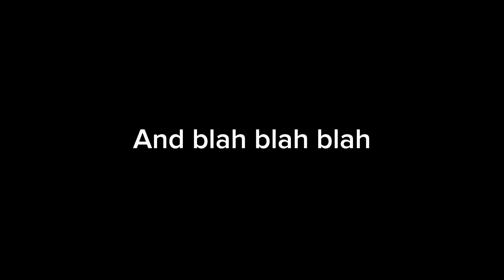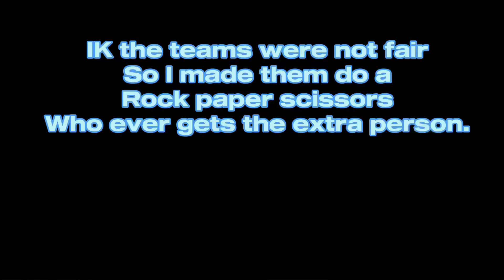I HOSTED a 5000 SHINY ROCK competition | Gorilla Tag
In this video, there will be 3 challenges that monkeys have to compete in￼. The last Monke standing wins 5000 shiny rocks!